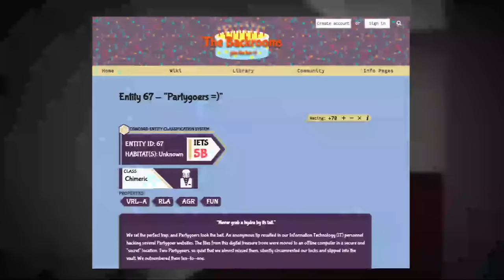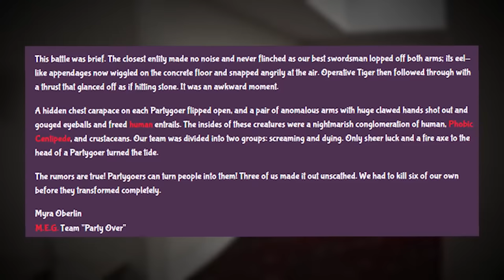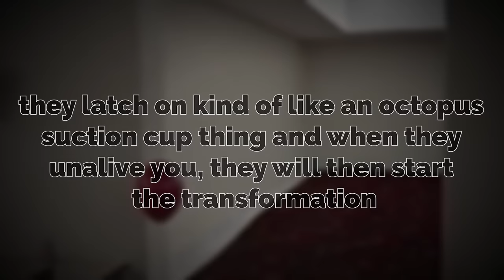The Backrooms is Healing...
THEY'RE BACKKKKKKK... the O.G. partygoers are back, with a new fresh rewrite to bring them into the modern time... .hope you enjoy

the AMAZING footage used in this video

intro 0:00
explanation 1:06
Raycon AD 2:02
explanation 2 3:28
home 7:06
 biology 8:12
how they make CAKES 11:37
summary 13:00
outro 14:30